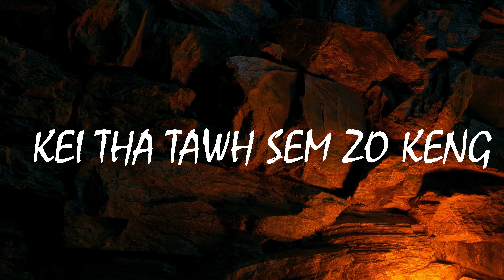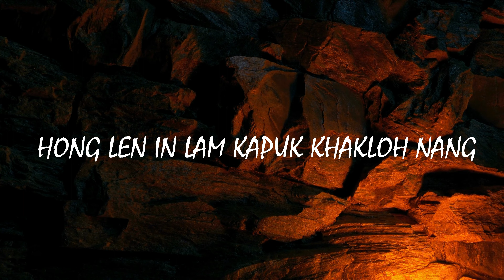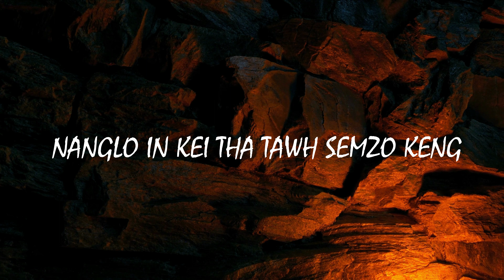Kei thatawh semzo keng Owntune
Karaoke